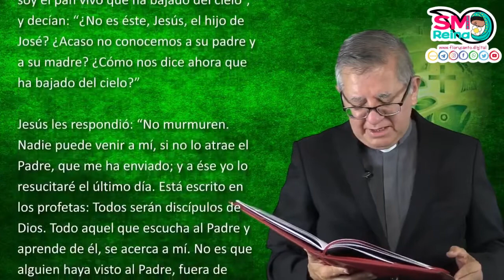Palabra de Vida del 8 de Agosto del 2021. Ten vida eterna